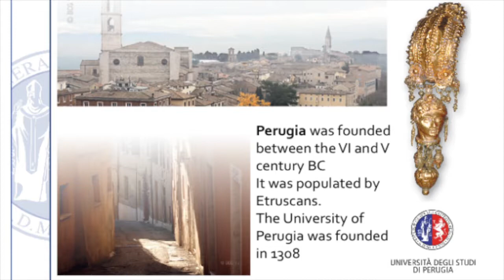ECVPH Perugia 2018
Presentation for ECVPH 2018 Perugia